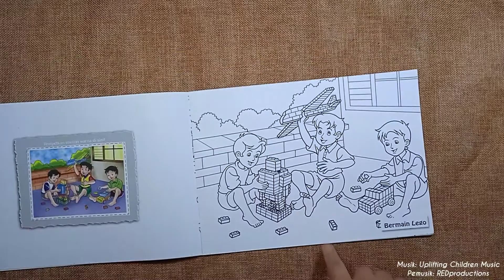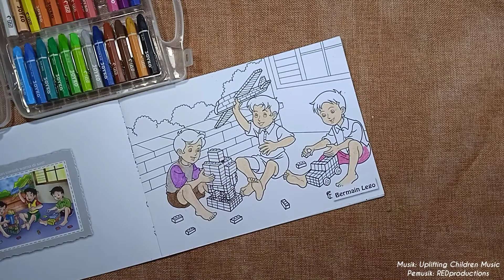Belajar Mewarnai Bertema "Bermain Lego"